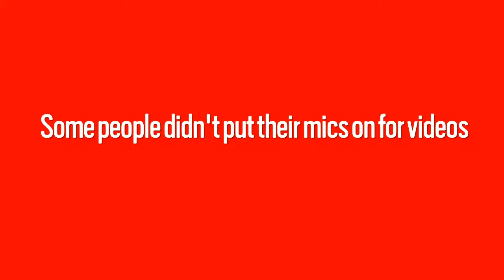Big pranks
SHAREfactory™